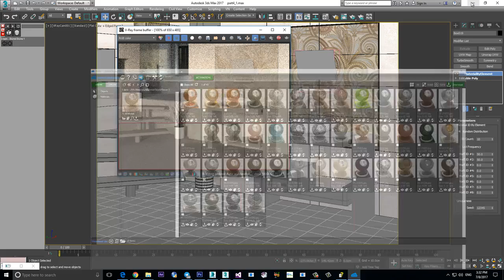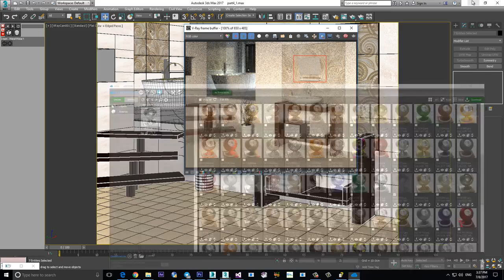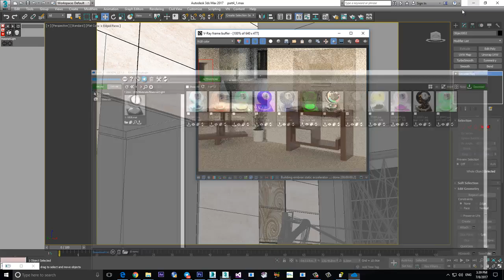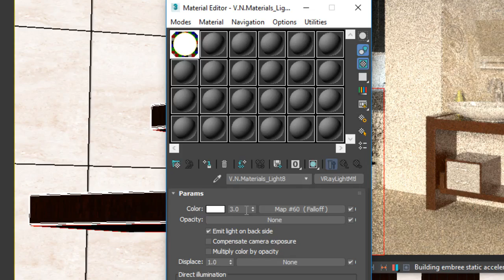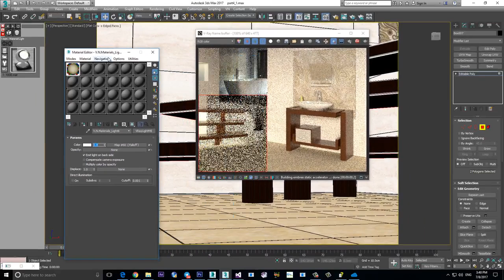How To Use Materials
The VNPlugin Software is an app developed to speed up 3D designers’ work. This app can speed up your design work as much as 20 times in order for you to create more beautiful works at higher speeds and creativity.